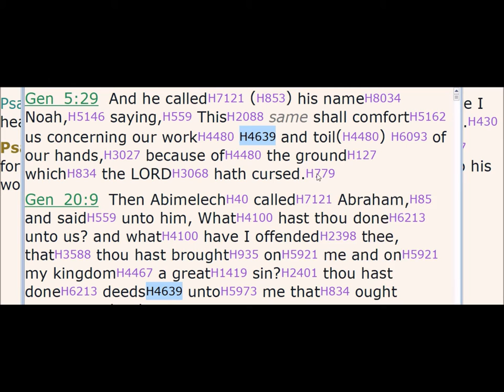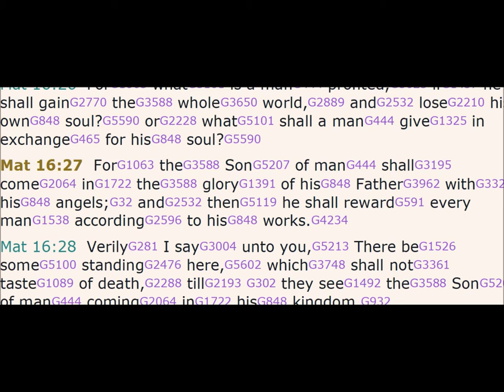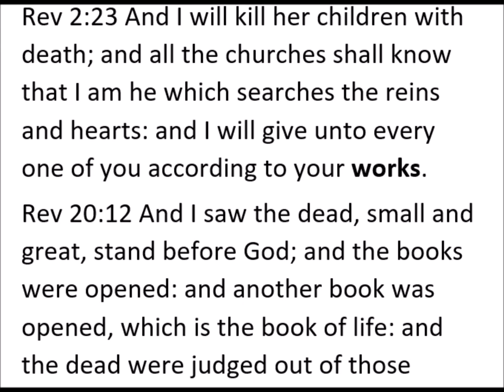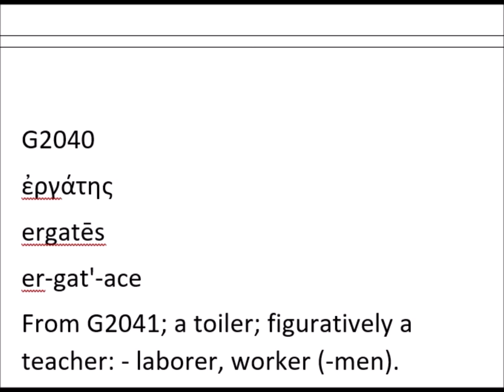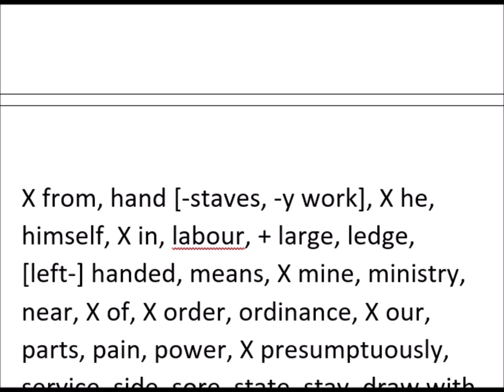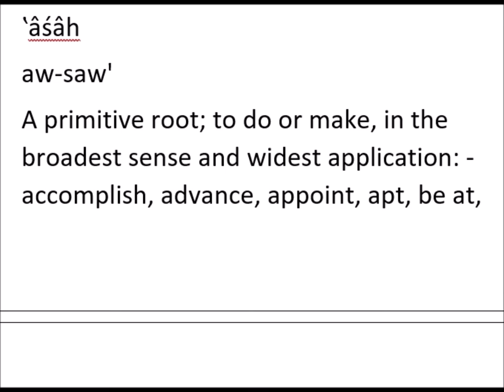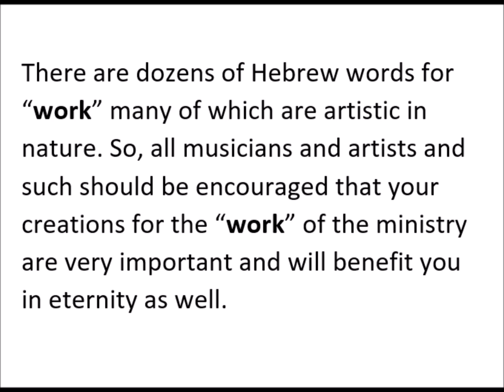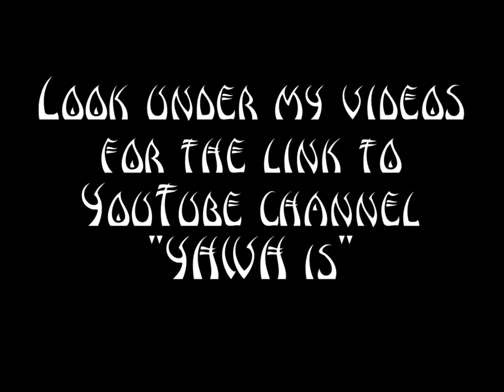Our WORKS do matter